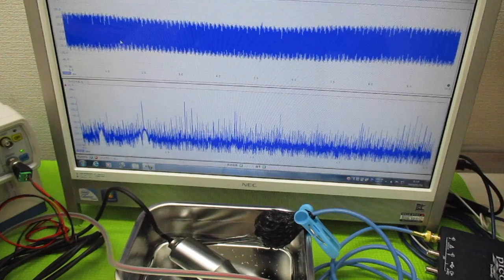オリジナル超音波システム（相互作用のコントロール技術）